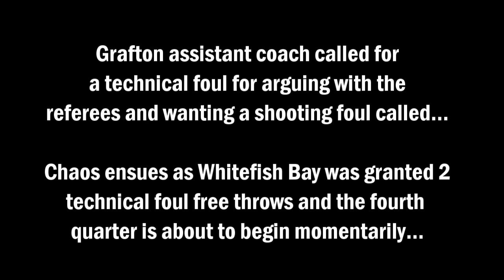Referees and Grafton coaching staff confrontation during Wisconsin high school basketball game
2/8/2013 - With Grafton holding a 36-35 lead at the end of the third quarter following a made shot, the Grafton coaching staff picked up a technical foul in which they were arguing for a foul being called on the last shot beating the buzzer. Whitefish Bay was awarded two free throws as the situation gets out of hand at this Wisconsin high school basketball game prior to the fourth quarter resuming. Whitefish Bay would later go on to win the game 55-45.

NOTE: There were 2 referees officiating this WIAA game and no coaches were ejected.